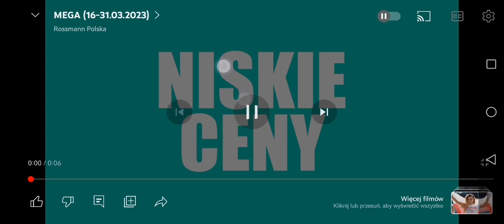Reklama Rossmann 19.3.2023 6s